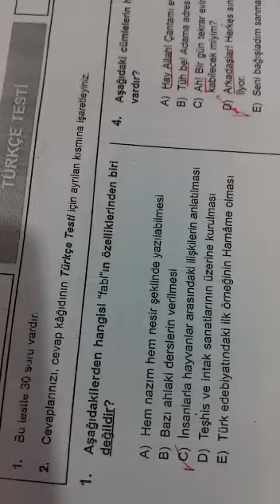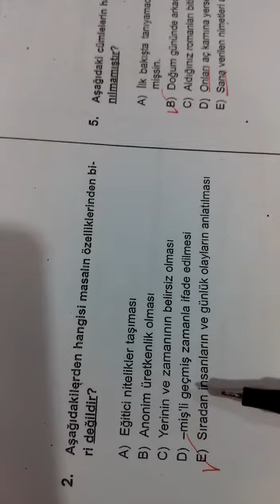9.SINIF SİMYA TÜRKÇE